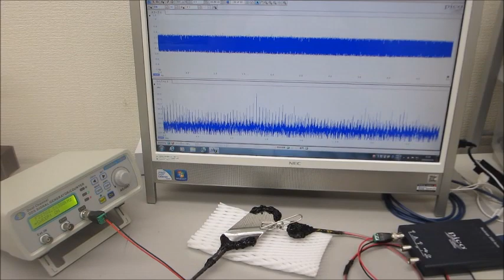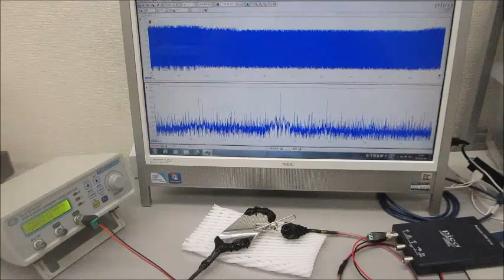超音波プローブによる、ダイナミック制御システム ultrasonic-labo